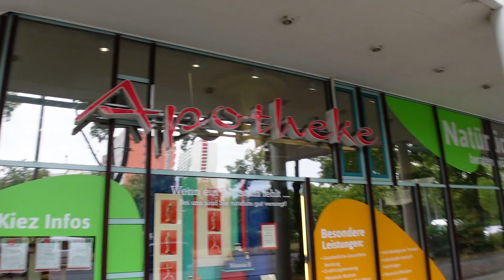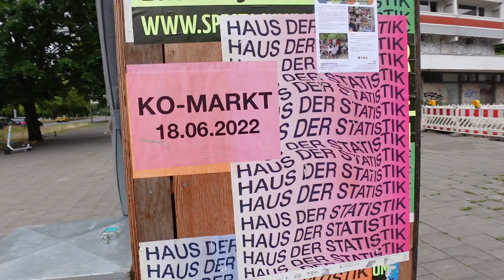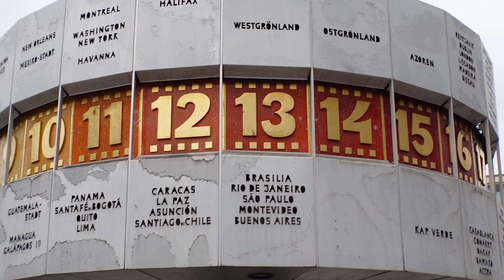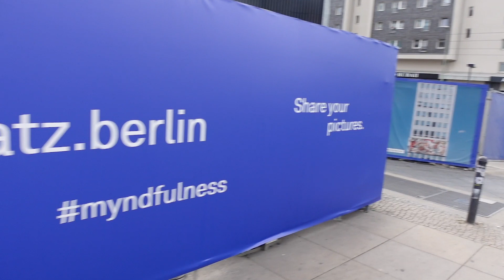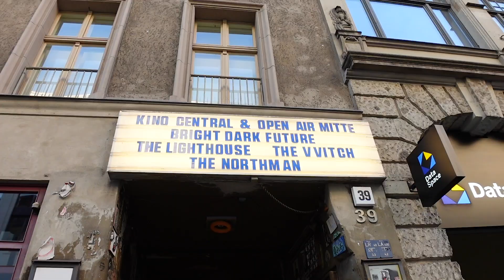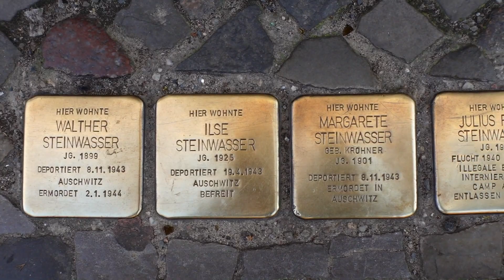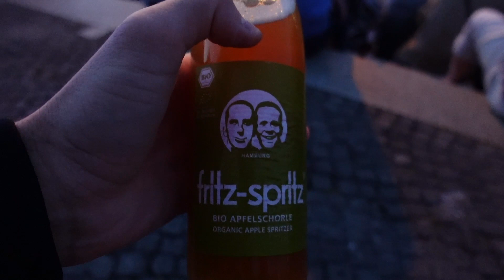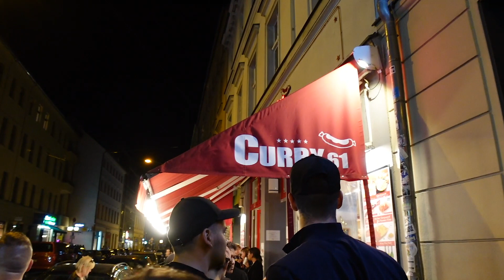VLOG BERLÍN | #19 🇩🇪 Primeras impresiones de Berlín ¿ME GUSTÓ?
Primer día en Berlín recorriendo Alexanderplatz y gran parte del casco histórico ubicado en la zona de Berlin Miitte. Comparto qué me pareció y mis primeras impresiones del país.

Si quieren saber algún detalle, o tienen alguna pregunta de los lugares a los que fui, escriban en los comentarios que les respondo ;)

📸Si te copa la fotografía, seguime en mi cuenta personal que hago fotos street

juancity